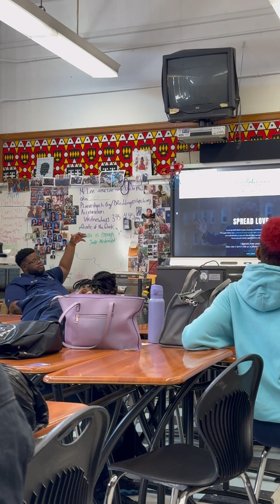Entrepreneurship At The Institute for Health Professions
As a Breakthrough Coach I help clients elevate their lives after trauma or heartbreak to M❤P out new life success stories, boost their confidence & have happier relationships in just 20 days.

20 Day Forgiveness Journal

The Ultimate Take Back Your Power Challenge: Celebrating 2 Years Of The 20 Day Forgiveness Journal

Coffee, Chat & M❤P 1 Hour Confidential Breakthrough Coaching Session

Are You Ready For Love? - 2 min quiz

Article Link on Clothing Fabrics That Promote Healing Your Body